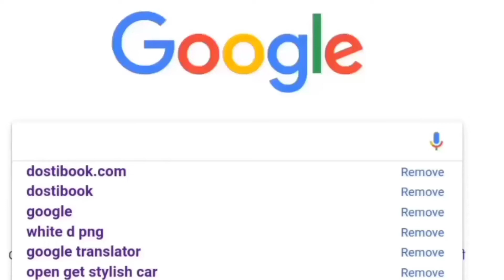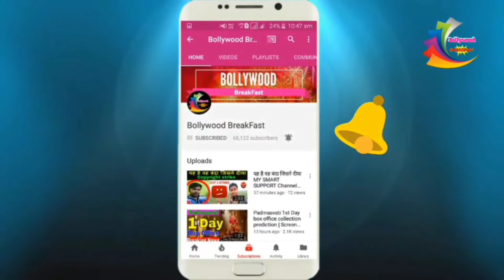Ranveer Singh आते ही सब का दिल जीत लिए।RANVEER LOKMAT MOST STYLISH awards👑